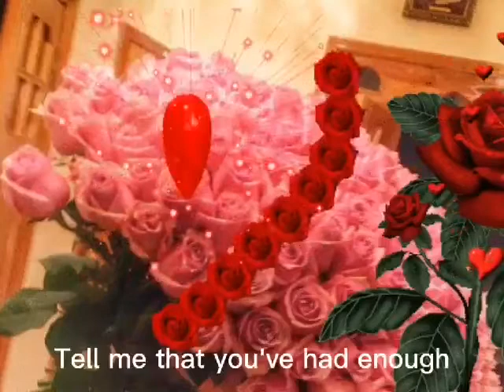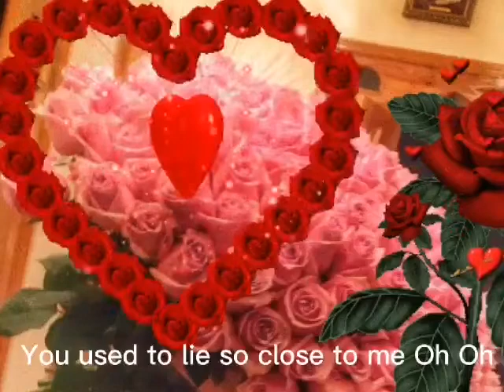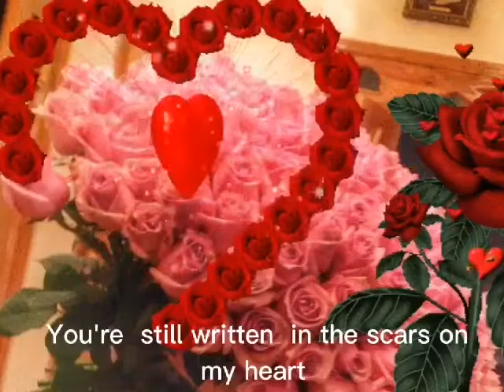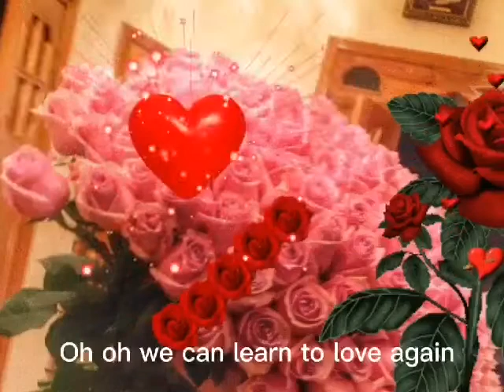just give me a reason by pink